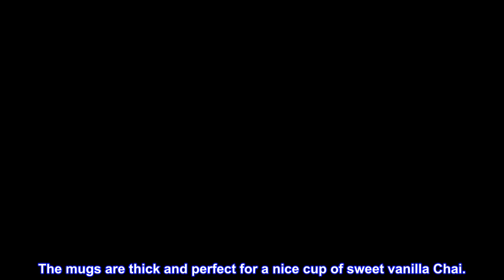Great product - Pastor & Pastor's Wife Filigree Medallion 16 Ounce Stoneware Coffee Mugs Boxed Set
Great product -  Pastor & Pastor's Wife Filigree Medallion 16 Ounce Stoneware Coffee Mugs Boxed Set of 2

Sold in a set of one  'Pastor' mug and one  'Pastor's Wife' mug
Holds up to 16 fluid ounces of your favorite hot or cold beverage
Made of quality ceramic; microwave and dishwasher safe
Features inspirational sentiments
Carefully packaged in fitted box for easy gifting
Dicksons Gifts provides sentimental inspirational home décor items that are made of great quality materials and craftsmanship. Each item includes a special verse or scripture for that special occasion.

Warm up with a cup of Chai
I presented these to my Pastor and wife on New Years Eve. I thought the message on both cups was beautiful. I don't know if they used or liked the mugs. I received a "thank you". No follow up.

I loved the mugs. In my opinion, it's the perfect touch to express that you care for your Pastor. They are made very sturdy. The stoneware gives it a cozy winter/fall look. The mugs are thick and perfect for a nice cup of sweet vanilla Chai.